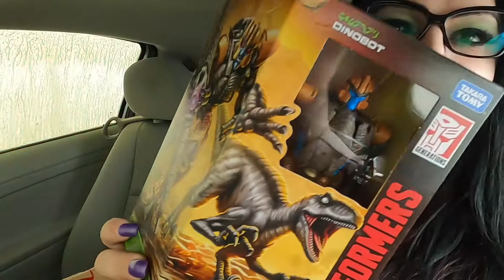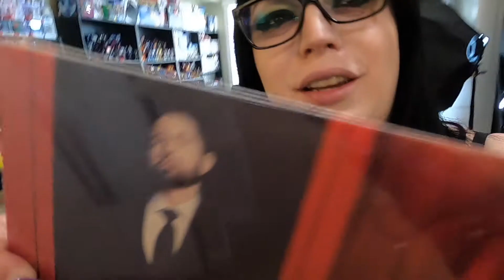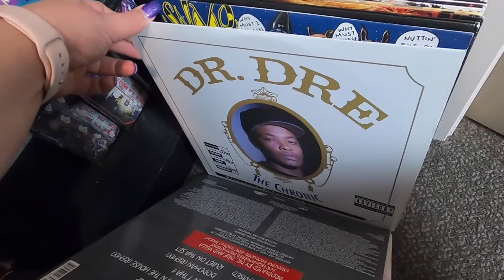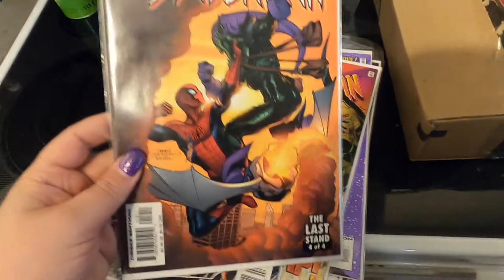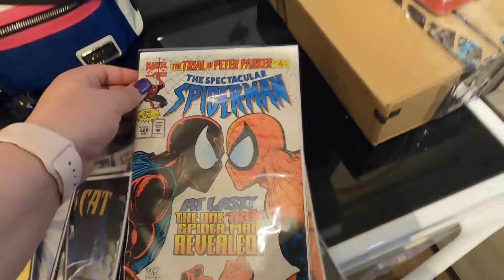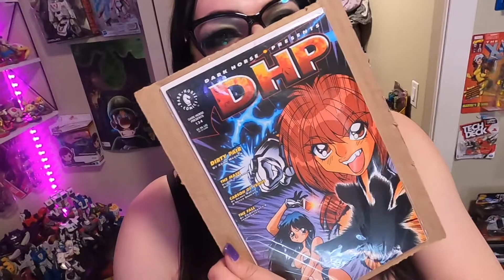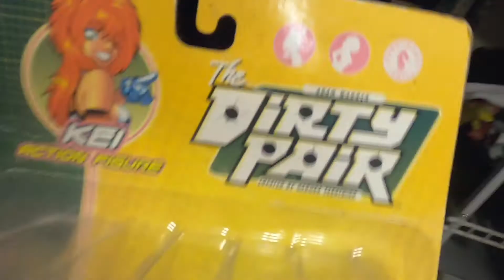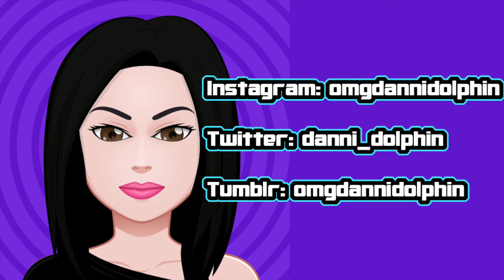"Danni's World" Episode 1, Vlog, Toy Haul, Comic Pickups, Slice of Life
Let's do this again...

Checkout TALES FROM TELETRAAN Podcast every Saturday at 6pm CST on N-PUT's Toy Reviews and Stopmotion YouTube Channel